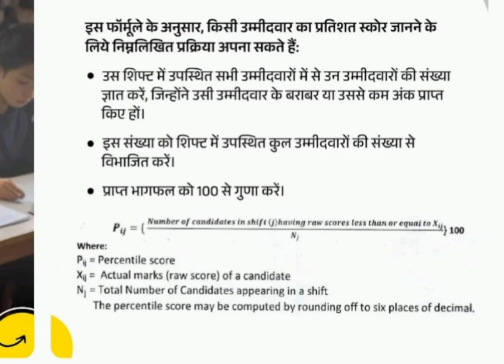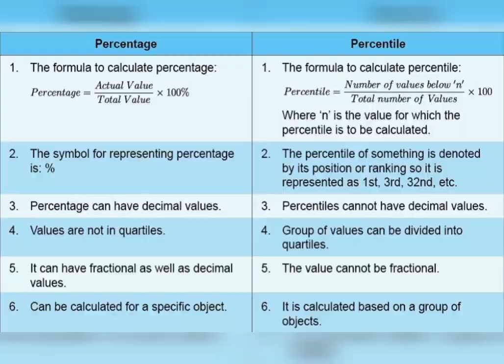Difference between percentage and percentile|Percentile vs Normalisation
Difference between percentage and percentile|Normalisation formula in UPPSC examination
भारत में प्रतियोगी परीक्षाओं में परसेंटाइल (Percentile) और नॉर्मलाइजेशन (Normalization) का उपयोग उम्मीदवारों के अंकों को रैंक देने और उनकी तुलना करने के लिए किया जाता है, लेकिन दोनों की भूमिका और उद्देश्य अलग होते हैं। आइए दोनों के बीच के अंतर को विस्तार से समझते हैं:

1. परसेंटाइल (Percentile)

परिभाषा: परसेंटाइल किसी छात्र की रैंकिंग को दर्शाता है कि वह अन्य छात्रों के मुकाबले कहाँ खड़ा है। उदाहरण के लिए, यदि किसी छात्र का स्कोर 90वीं परसेंटाइल में है, तो इसका मतलब है कि उसका स्कोर 90% अन्य छात्रों से अधिक है।

उपयोग: प्रतियोगी परीक्षाओं में जैसे कि JEE, NEET, आदि में परसेंटाइल स्कोर का उपयोग उम्मीदवारों की रैंकिंग और चयन प्रक्रिया में किया जाता है।

व्याख्या: परसेंटाइल एक रैंकिंग प्रणाली है और यह केवल यह बताती है कि कोई छात्र अन्य छात्रों की तुलना में कहाँ खड़ा है, न कि उनके वास्तविक अंकों में परिवर्तन।

2. नॉर्मलाइजेशन (Normalization)

परिभाषा: नॉर्मलाइजेशन का मतलब विभिन्न सत्रों (शिफ्ट्स) या परीक्षा के समय पर स्कोर को एक समान पैमाने पर लाना है, ताकि सभी परीक्षार्थियों के अंकों में निष्पक्षता बनी रहे। इसे समान अंकों के पैमाने पर लाने के लिए किया जाता है ताकि किसी एक शिफ्ट में कठिनाई स्तर का असर खत्म हो जाए।

उपयोग: नॉर्मलाइजेशन का उपयोग तब किया जाता है जब परीक्षा एक से अधिक सत्रों में होती है, जैसे कि SSC, रेलवे, और अन्य परीक्षाएं। इसके जरिए यह सुनिश्चित किया जाता है कि सभी उम्मीदवारों के स्कोर समान स्तर पर हों, भले ही परीक्षा के सत्रों में कठिनाई स्तर अलग-अलग हो।

व्याख्या: नॉर्मलाइजेशन से वास्तविक अंकों में कुछ हद तक बदलाव आता है, ताकि सभी उम्मीदवारों के अंकों की निष्पक्ष तुलना की जा सके।

मुख्य अंतर

उद्देश्य: परसेंटाइल का उद्देश्य रैंकिंग देना है, जबकि नॉर्मलाइजेशन का उद्देश्य विभिन्न सत्रों के अंकों को समान स्तर पर लाना है।

स्केल: परसेंटाइल में मूल स्केल में बदलाव नहीं होता, जबकि नॉर्मलाइजेशन में अंक एक नए स्केल पर सेट किए जाते हैं ताकि निष्पक्षता बनी रहे।

भारत की प्रतियोगी परीक्षाओं में इनका महत्व

परसेंटाइल का उपयोग उम्मीदवारों की रैंकिंग के लिए होता है, जिससे यह समझा जा सके कि एक उम्मीदवार अन्य उम्मीदवारों की तुलना में कहाँ खड़ा है।

नॉर्मलाइजेशन का महत्व तब है जब परीक्षा कई सत्रों में होती है। इससे यह सुनिश्चित होता है कि हर सत्र के कठिनाई स्तर को ध्यान में रखकर अंक दिए जाएं, ताकि किसी एक सत्र के उम्मीदवारों को अनावश्यक लाभ या हानि न हो।

इस प्रकार परसेंटाइल और नॉर्मलाइजेशन दोनों ही प्रतियोगी परीक्षाओं में अलग-अलग लेकिन महत्वपूर्ण भूमिका निभाते हैं।
normalisation in UPPSC exam
percentile vs Normalisation
percentagevs percentile